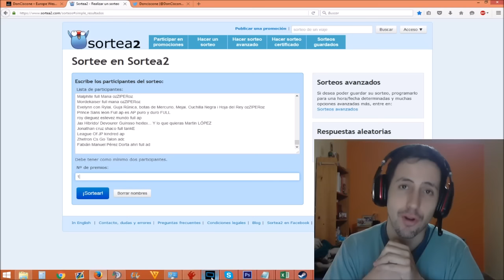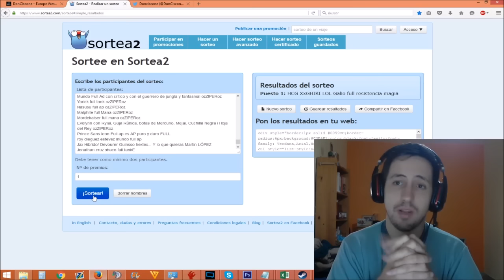GALIO FULL RESISTENCIA MAGICA